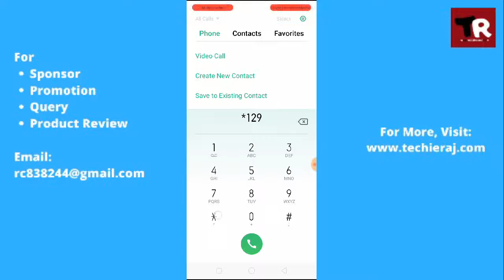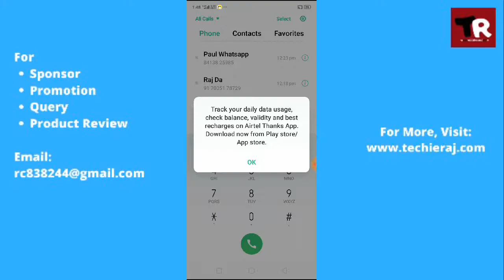Realme Check Phone Number Setting